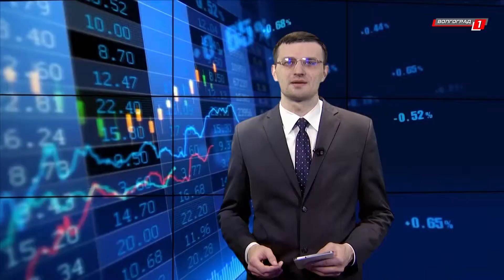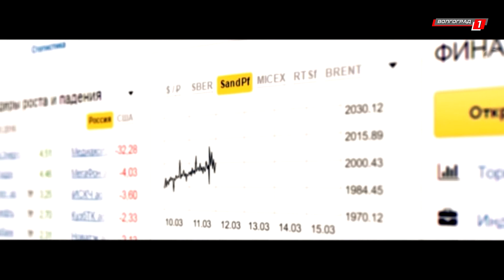Цена на нефть продолжает вялотекущие торги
Цена на нефть продолжает вялотекущие торги немногим ниже области ранее достигнутых максимумов, но все равно цена не углеводород остается высокой. Кроме того, рынок «подогрет» ожиданиями заседания ОПЕК+, на котором будет обсуждаться пролонгация нефтяной сделки и, возможно, новые ограничения на нефтедобычу. Поддержку рублю, правда локальную,  оказывает и начало очередной фазы налогового периода.